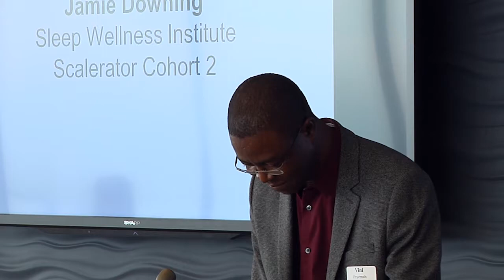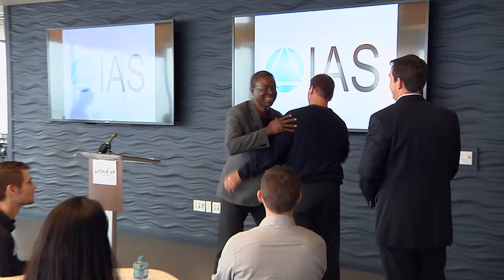Scalerator Graduation March 2017